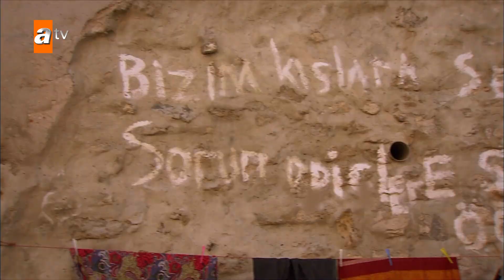Hasret visits her old neighbourhood! - Episode 79 | Becoming a Lady